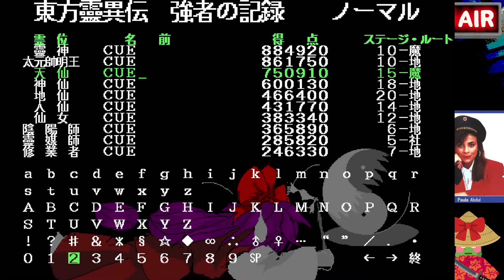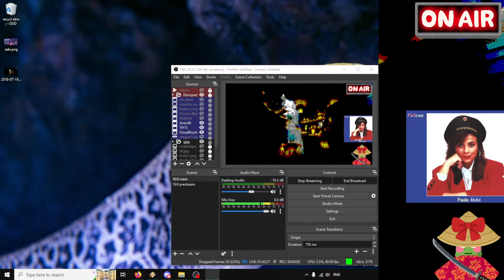Cue plays: PC-98 Touhou games (part 1)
she do be pink fr fr

This week's schedule:
12/10/2022 Wednesday 14:00 GMT+0 - PC-98 Touhou games
15/10/2022 Saturday 14:00 GMT+0 - ??? (spooky)